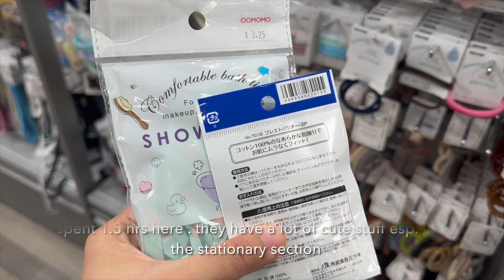VLOG 5: Living in Canada | Cooking crabs, shopping at a Japanese store and more cooking and eating